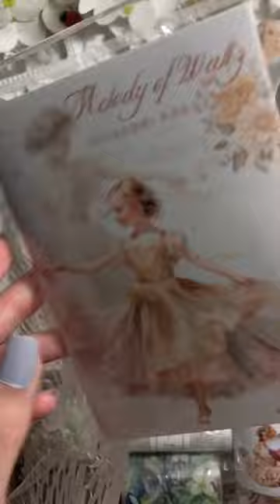Relaxing Unboxing | LBLYXIR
Unboxing from @monelusha